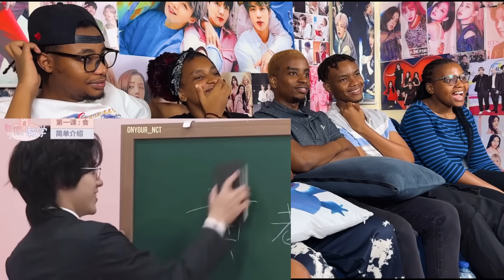nct being embarrassed for 15 minutes (especially mark) [PATREON REQUEST]